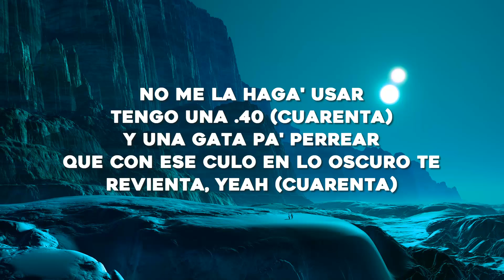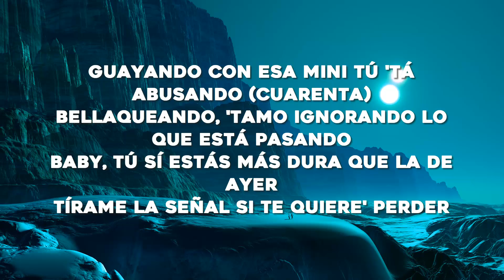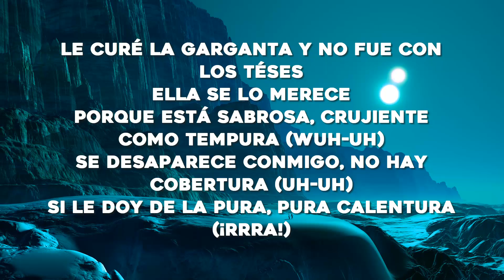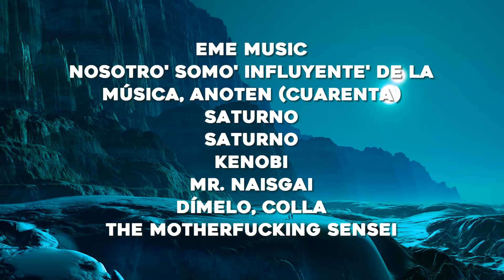Rauw Alejandro x Baby Rasta - PUNTO 40 (Letra/Lyrics)